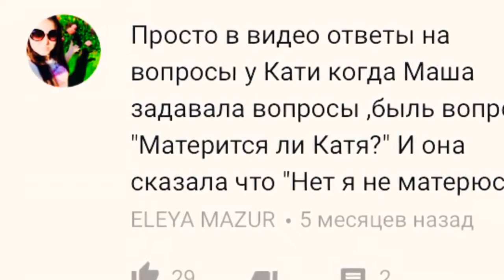ШОК КАТЯ АДУШКИНА МАТЕРИТСЯ